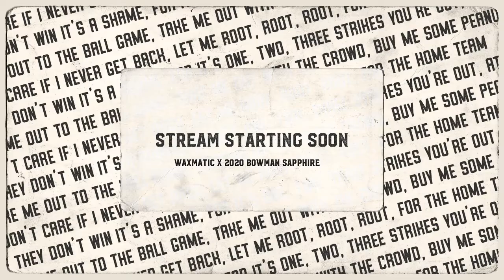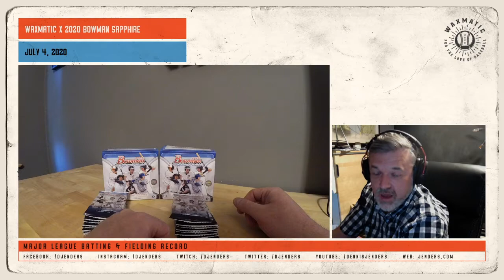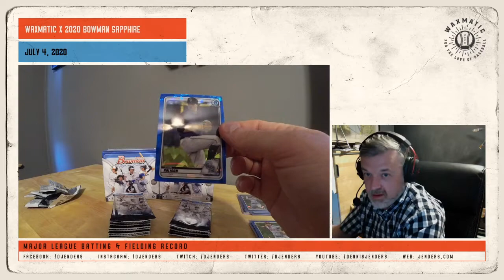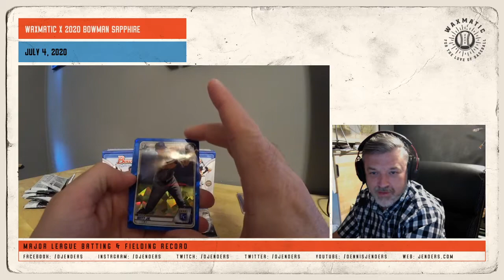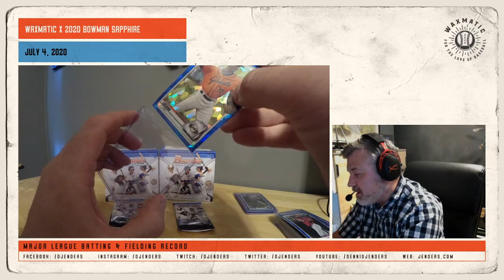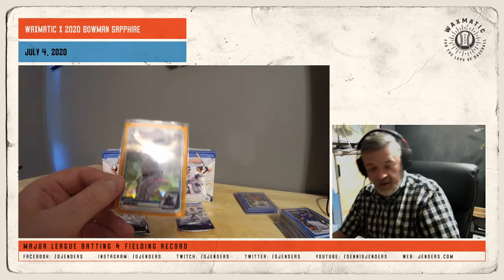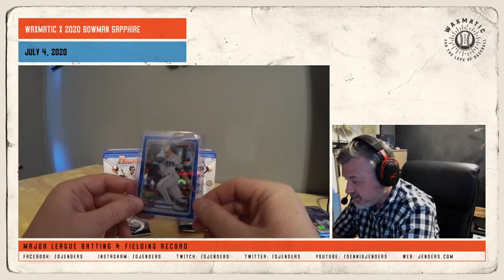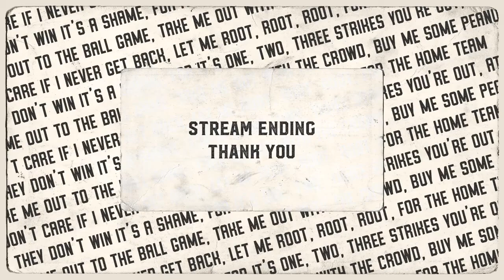Waxmatic x 2020 Bowman Sapphire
Welcome to Waxmatic! We have a big rip today, celebrating the 4th of July with two boxes of Bowman Sapphire. If you missed out on the Topps.com exclusive, you can watch me look for Jasson Dominguez and Bobby Witt Jr. What names are you collecting from 2020 Bowman? I want to hear about it, share your players and chases in the comments!

for all of their great advice and player breakdowns.

The hobby has changed over the years and we'll bring you some practical advice, talk about collecting vs. investment, and break both new and old product.